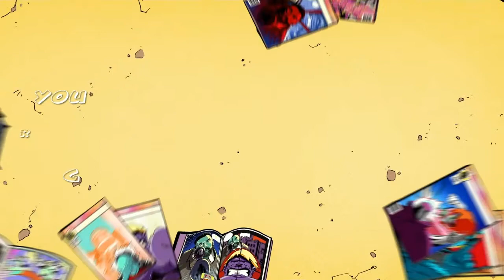God of War: Kratos fights Thor's sons[Magni&Modi](Average Hobby)